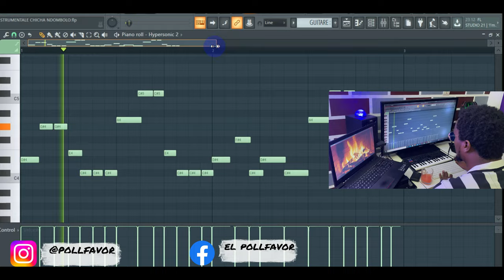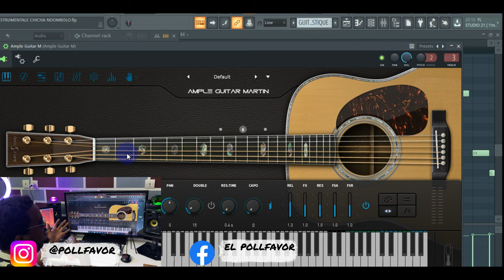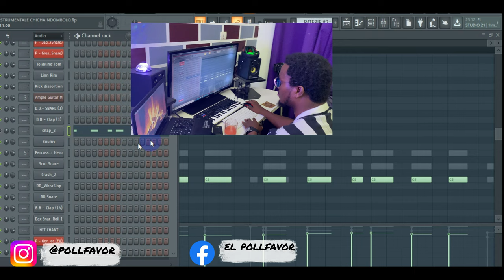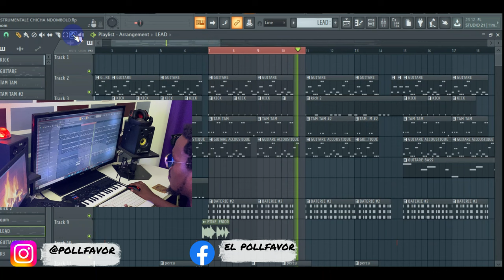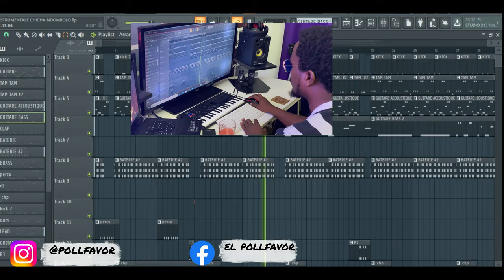Tuto des guitares rdc congo sur FL Studio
⬇️Plus d'info ⬇️

 CONTACT NOUS POUR AVOIR LE NOUVEAU PACK GRATUIT

FORMATIONS GRATUITE ET OUTILS VST OU PACK DE SONG BEAT MAKING

▬▬▬▬▬▬▬▬▬▬▬▬▬ INFOS ▬▬▬▬▬▬▬▬▬▬▬▬▬
QUI SUIS-JE ?